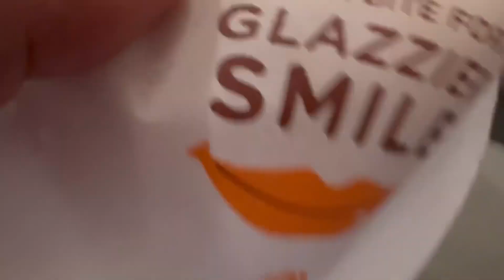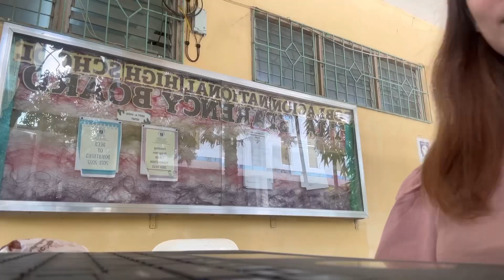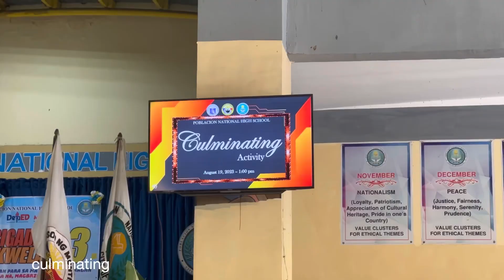Vacation Mode 3: Cleaning and Encoding